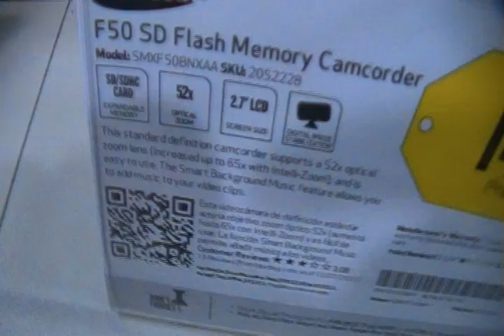Samsung SMX-F50 camcorder test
Samsung SMX-F50 digital camcorder
SD/SDHC card slot
1/6" CCD image sensor, 680k gross pixels
52X optical zoom (65X "Intellizoom" enabled)
16:9 widescreen mode
Auto white balance, backlight compensation off
Digital image stabilization on
720x480 resolution at 29.97 fps Interlaced
H.264 video compression at "TV Super Fine" setting
128 kbps stereo AAC 24 kHz audio

Note: the "yt:stretch=16:9" tag is necessary for YouTube to display proper widescreen aspect ratio with this camera.